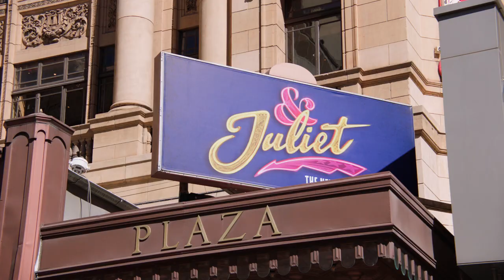& Juliet stars Rob Mills and Lorinda May Merrypor explore Melbourne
What if the ending we know so well, was just the beginning? The award-winning new musical & Juliet opens February 2023 at Melbourne's Regent Theatre.

Here, the stars of & Juliet, Rob Mills (Shakespeare) and Lorinda May Merrypor (Juliet), explore Melbourne venues including Her rooftop bar and Music Room, Indigenous food spot Pawa Cafe & Bar, and the Temple of Boom installation at the National Gallery of Victoria (NGV).